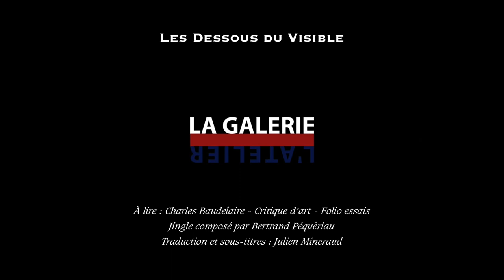Narcisse Díaz - Promenade en forêt de Fontainebleau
Narcisse Díaz de la Peña fut à Barbizon et Fontainebleau d’un grand soutien pour Jean-François Millet et Théodore Rousseau.
Narcisse Díaz s’était installé à Barbizon après sa rencontre avec Théodore Rousseau, au n°28 Grande Rue. Il ne se lassait pas de peindre la forêt de Fontainebleau, le Bas-Bréau, Apremont et la vallée de la Solle. Il avait eu l’idée originale de vendre les esquisses réalisées d’après nature et sur le motif à des prix moins élevés que les tableaux finalisés à l’atelier.

Sources :

Baudelaire - Critique d’art - Folio essais
Journal de l’impressionnisme - Skira